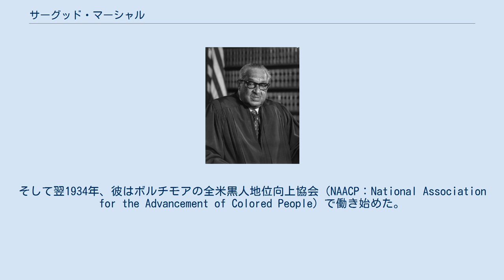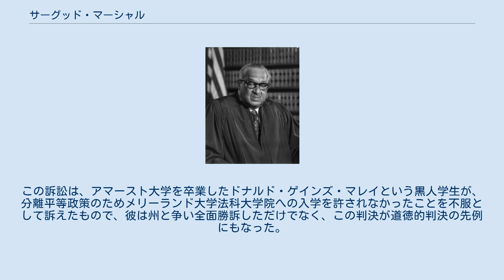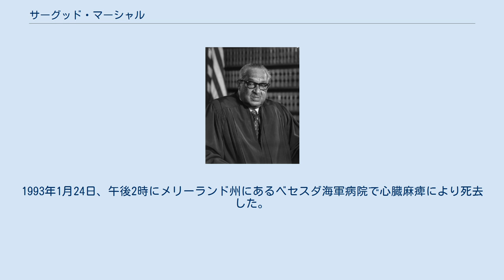サーグッド・マーシャル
サーグッド・マーシャル（Thurgood Marshall, 1908年7月2日 - 1993年1月24日）はアメリカ合衆国の法律家で、アフリカ系アメリカ人として初めて合衆国最高裁判所判事になった人物である。
 1908年7月2日にメリーランド州ボルチモアで生まれた。
彼の祖父は奴隷だった。
 1930年、マーシャルはリンカーン大学を卒業した。
卒業後、彼はメリーランド大学法科大学院に入学を志望した。
しかし、白人と有色人種の分離政策のため学校側から受け入れを拒否された。
そこで、代わりにワシントンD.C.にあるハワード大学に入学する。
在学中の彼は、チャールズ・ハミルトン・ヒューストン学部長に大きな影響を受けたとされている。
マーシャルは、憲法のもとにおける平等という信条を全てのアメリカ人に実現したいという願望をもつようになる。
また彼は、アフリカ系アメリカ人学生により1906年に創設されたフラタニティ「Alpha Phi Alpha」のメンバーにもなった。
 1933年、マーシャルはハワード大学を首席で卒業して法学学士の学位を授与され、ボルチモアで個人法律事務所を開業した。
そして翌1934年、彼はボルチモアの全米黒人地位向上協会（NAACP：National Association for the Advancement of Colored People）で働き始めた。
彼が手がけた最初の大きな市民権事例として「マレイ対ピアソン裁判」がある。
この訴訟は、アマースト大学を卒業したドナルド・ゲインズ・マレイという黒人学生が、分離平等政策のためメリーランド大学法科大学院への入学を許されなかったことを不服として訴えたもので、彼は州と争い全面勝訴しただけでなく、この判決が道徳的判決の先例にもなった。
 マーシャルは32歳でNAACPの首席弁護人に任命され、32の裁判のうち29で勝訴するという活躍を見せた。
その中には、人種統合と公民権運動への道を開いたとされるブラウン対教育委員会裁判がある。
 この裁判によって、法律上の全ての人種差別は個人に対する法の平等保護を定めたアメリカ合衆国憲法修正第14条に違反するという判例が確立した。
さらにこの判決は1896年の「プレッシー対ファーガソン裁判」における「分離すれども平等」という先例をも覆した。
 1967年6月13日、リンドン・B・ジョンソン大統領はマーシャルを最高裁判所判事に任命した。
同年8月30日に上院に承認され、10月2日に宣誓のうえ就任した。
これは、96番目にして初めての、アフリカ系黒人最高裁判所判事の誕生だった。
 1991年、引退を発表。
1993年1月24日、午後2時にメリーランド州にあるベセスダ海軍病院で心臓麻痺により死去した。